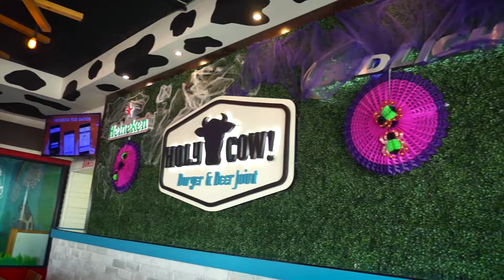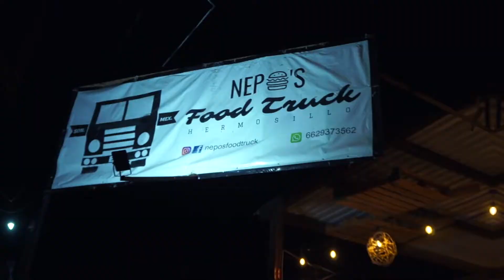Capítulo 31.- Recorrido Hamburguesero 1ra Parte / Ft Hello its Beer y Ta Carbón El Foodie